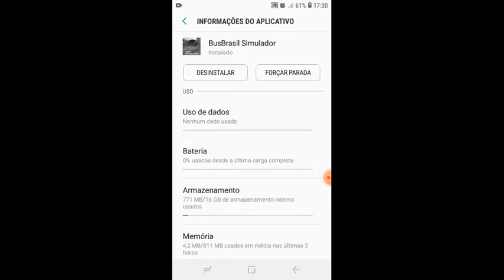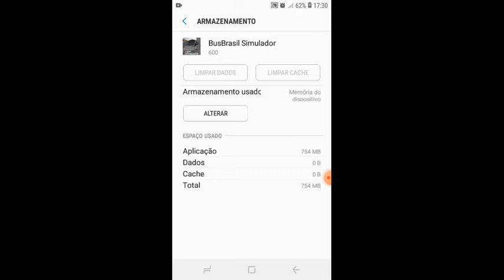Veja COMO RESOLVER o BUG Da QUALIDADE!(Porque Acontece!) - Bus Brasil Simulator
Veja Como resolver o bug da qualidade e veja porque acontece!